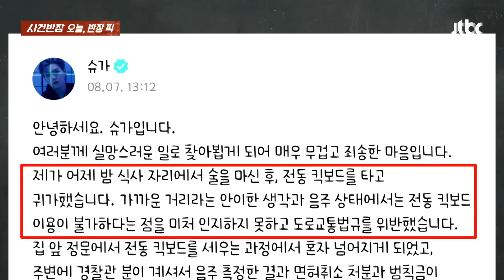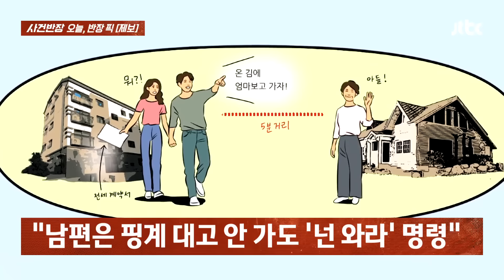[반장픽 모아보기] 가게 앞에서 소변 테러라니…그것도 대낮에! 심지어 보란듯이?! / JTBC 사건반장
0:00 BTS 슈가, 음주운전 혐의 입건
2:21 공포의 ‘소변’ 테러
5:13 먹튀’할 굳은 결심
7:15 맛집 찾아갔다가…
8:58 사기 결혼 아닌가요?